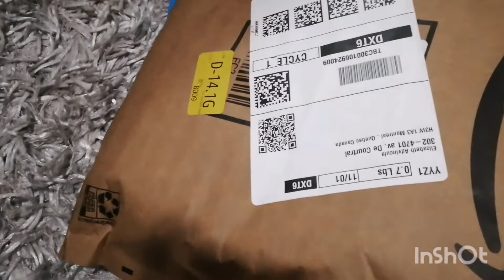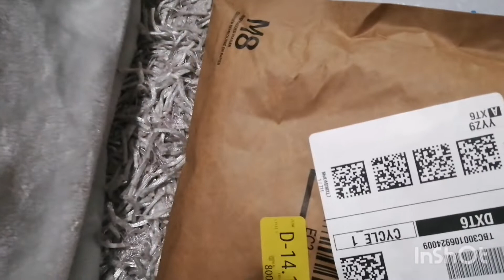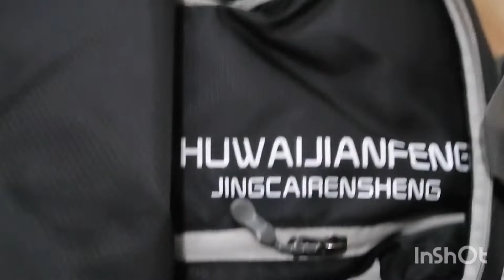Unboxing gift from my friend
My early gift  from my friend bought in  Amazon